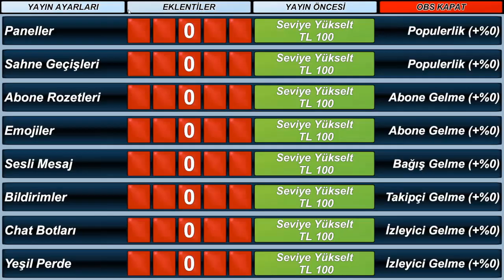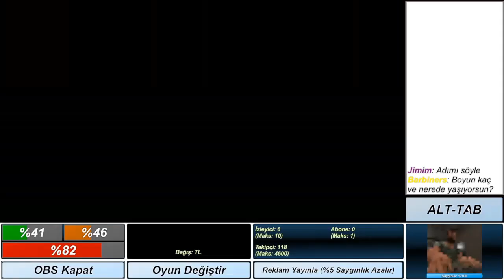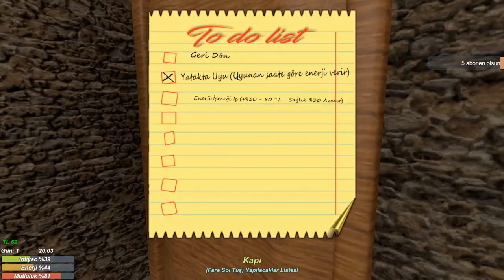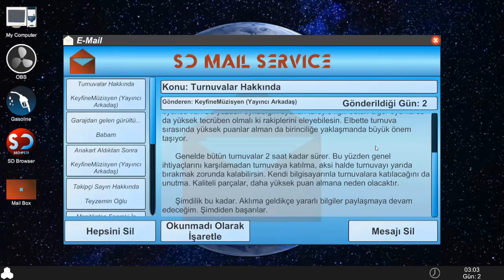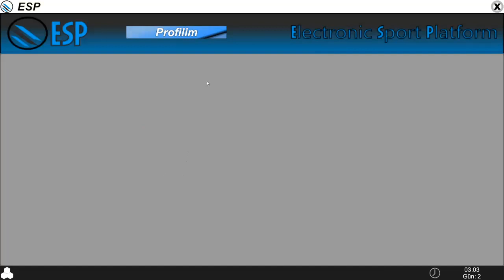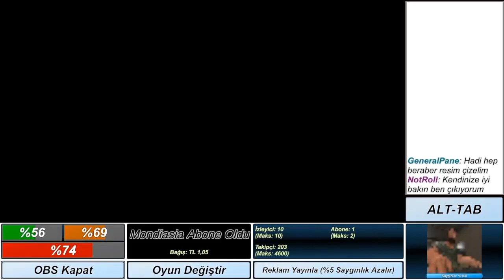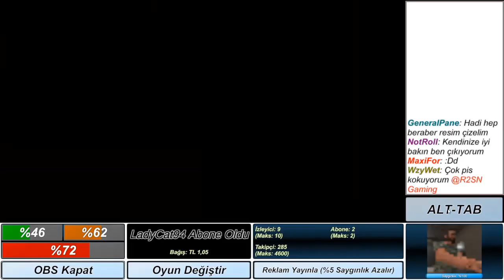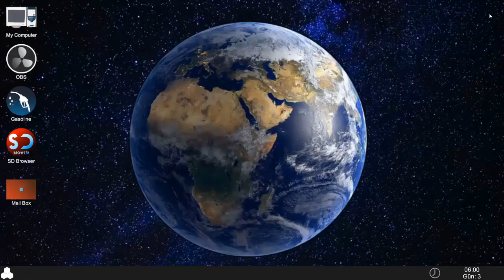🎮 Streamer Daily #2 | İlk Siparişleri Verdik | Türkçe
Herkese merhaba arkadaşlar. Streamer Daily serisinin 2. bölümünde işe başlıyoruz, ilk yayınımızı yapıyoruz ve bilgisayarımızı geliştirmeye yönelik parça siparişleri veriyoruz. İyi seyirler...

Videoyu beğendiyseniz like tuşuna basmayı unutmayın. Ayrıca video hakkında görüşlerinizi yorumlar kısmında benimle paylaşabilirsiniz.